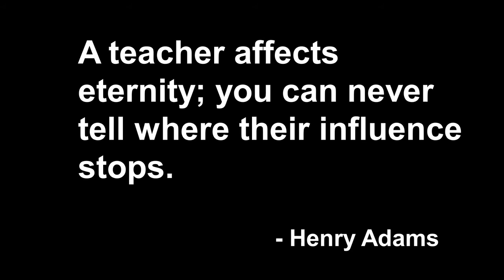Thank You, JA Dallas Educators!